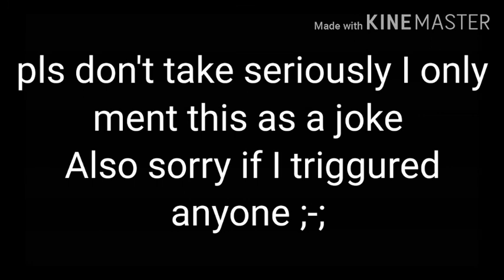ramen is mine ( watch till the end pls ;-;)